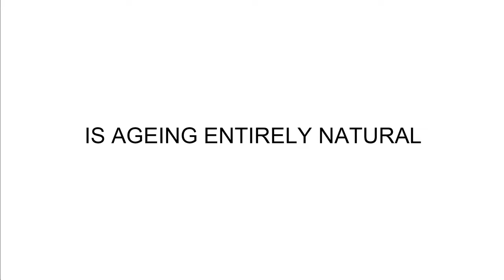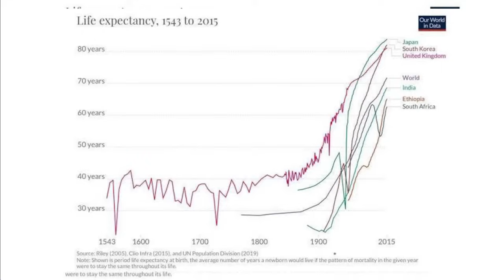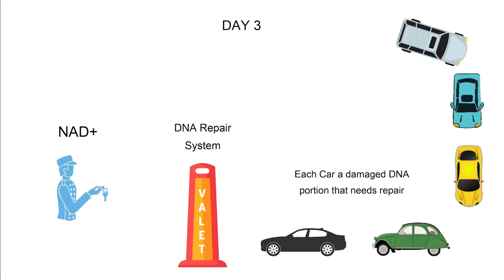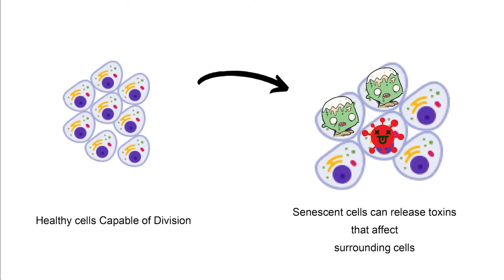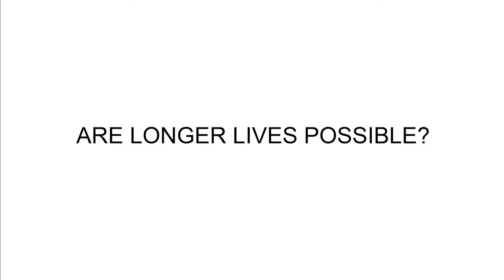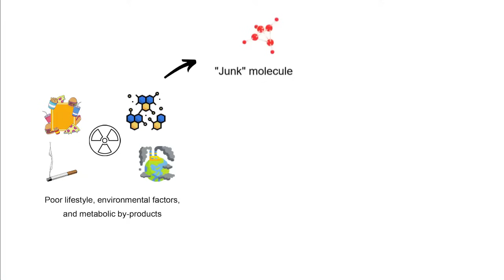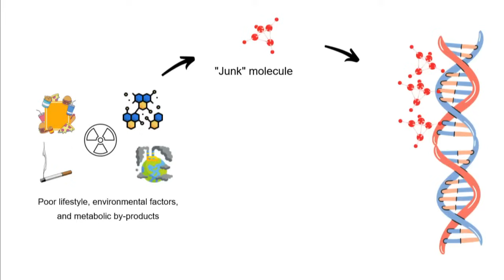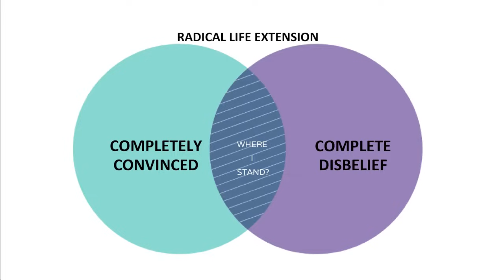Darshit Patel on Ageing, Longevity, and What Lies Ahead | TEDxSurat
Join our CSO and co-founder Darshit Patel at TEDxSurat as he delves into the fascinating realms of ageing, longevity, and what the future holds for humanity. With a deep dive into longevity research, Darshit explores the intricacies of healthy ageing, revealing the latest findings on how to extend our healthspan and increase our lifespan. By understanding the secrets of centenarians, we can begin to decode the mysteries of ageing and uncover the keys to a longer, healthier life. As we venture into the uncharted territories of longevity, Darshit sheds light on the cutting-edge research and innovations that are redefining our understanding of ageing, and what this means for the future of longevity in India and beyond. Tune in to discover the latest insights and breakthroughs in the pursuit of a longer, healthier, and more fulfilling life, and explore the possibilities of anti ageing and its potential to revolutionize our approach to health and wellbeing.